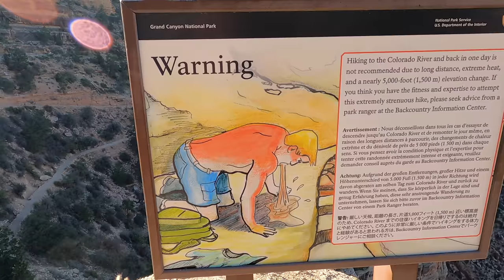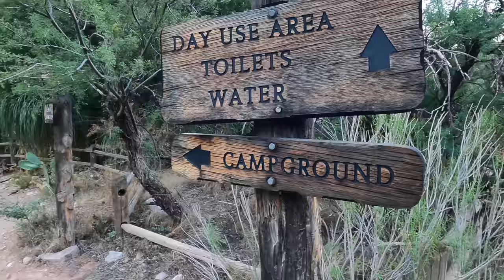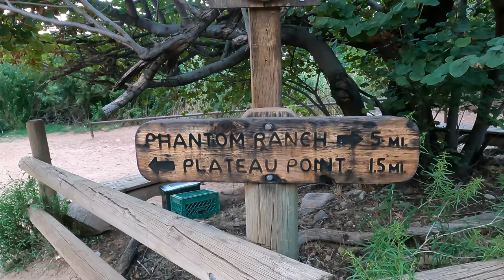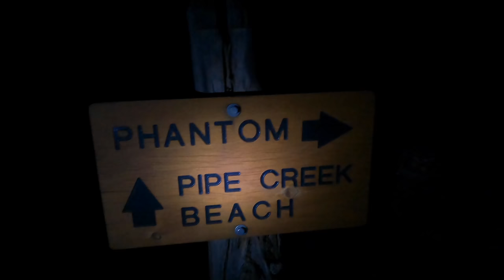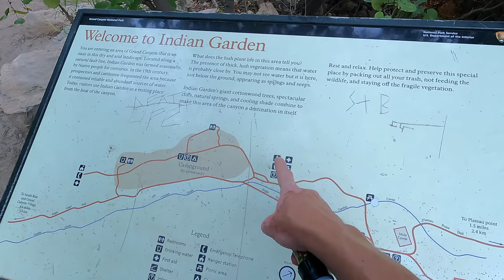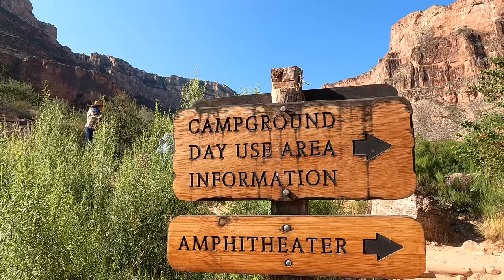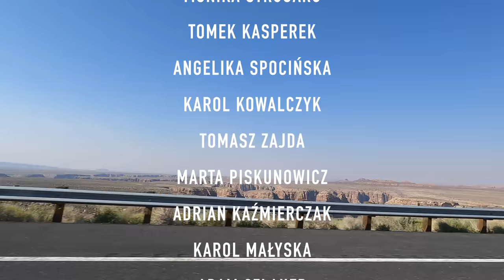Noc na dnie Grand Canyonu i wyprawa w totalnej ciemności Vlog # 232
WSPIERAJ KANAŁ NA:
Tipo

KAMERA
GoPro Hero 8

Mieszkam i pracuje w Nevadzie od sześciu lat.
Tak jak każdy miałem trudne początki w USA.
Teraz jeżdżę i zwiedzam stany po to aby się tym z wami podzielić.